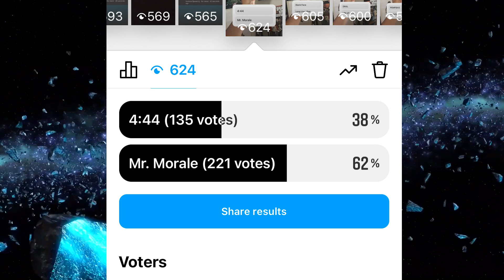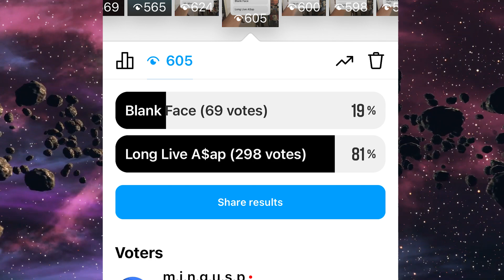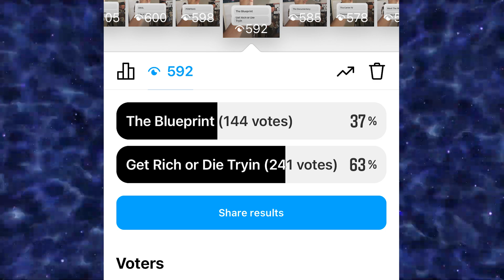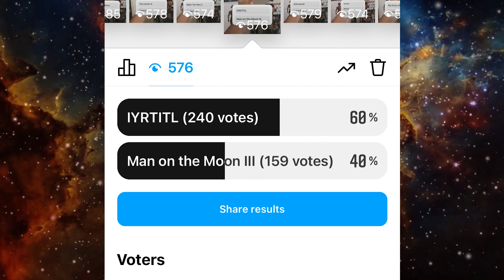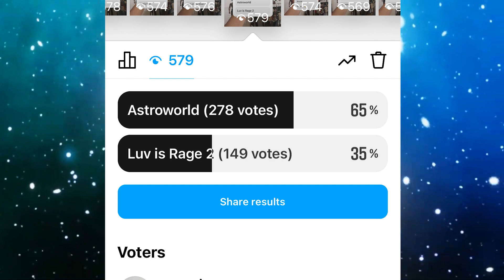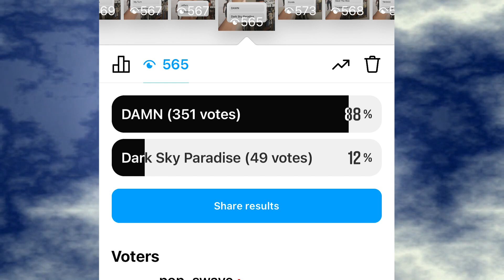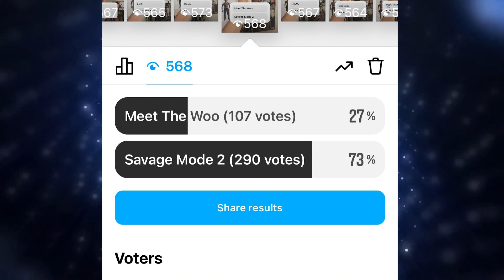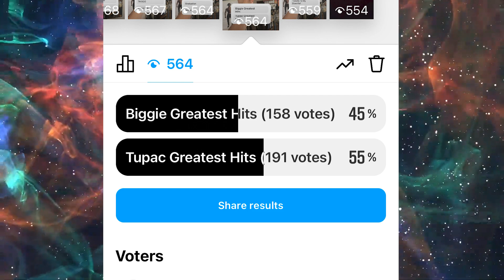Which Album is BETTER? (Your Votes!)